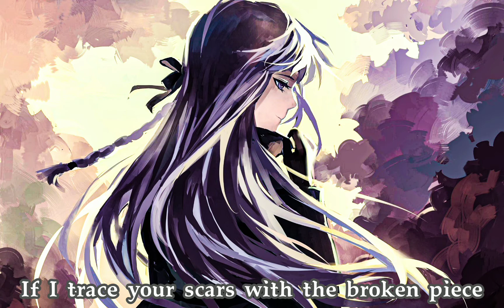[Nightcore] Artistry (Jacob Lee/lyrics) {video 85}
artist : Jacob Lee (also in title)
lyrics in da video!! {^^}

hope you enjoyed it, and I hope to see you next post as well. {^^}
it will be Thursday or Friday as I'm going back to online classes.. pls... help...